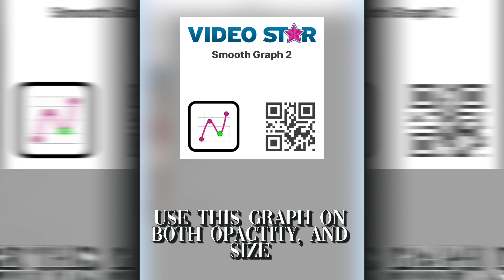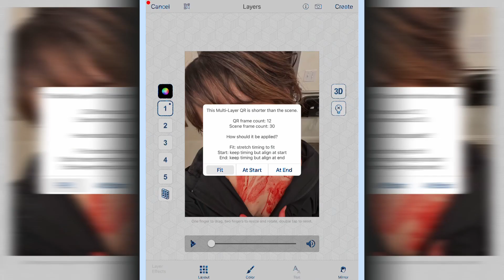Ghost Effect Tutorial - Video Star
Subs : 726 (tysm🩷)
Date: Saturday 27th May 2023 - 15:36
HASHTAGS 🏷️ :
(ignore)